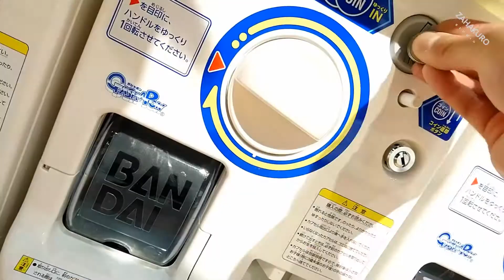ラスカル カプキャラ - 300円ガチャ / Rascal - CupChara - Japanese capsule toys / BANDAI バンダイ